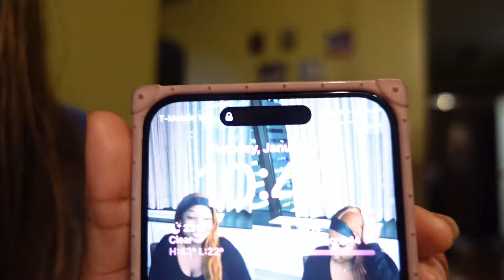Spend A Day With Me// Wig Install/ Smoke Sesh/ College Movie Night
Please bare with me as I’m still learning and growing as a beginner YouTuber💗💗 i love yallll

Hair by @itsssbarbsss